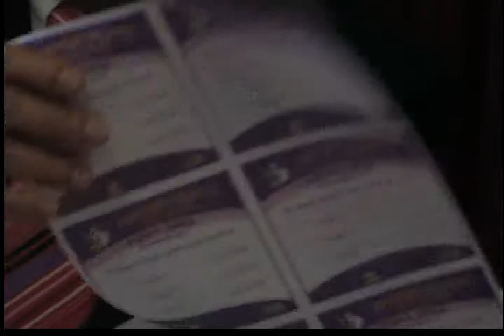DIPUTADO INFANTIL 2010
Por su parte, la Presidenta del Consejo Estatal Electoral, Hilda Benítez Carreón señaló que en el desarrollo del ejercicio de selección el Consejo proporciona todos los elementos como las boletas, actas, constancias de mayoría que tienen un valor simbólico para los educandos.